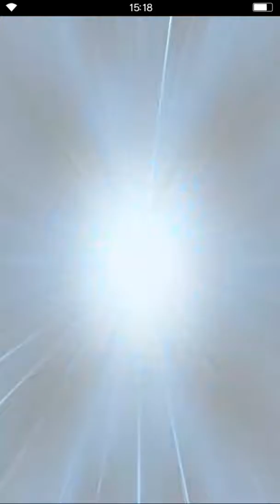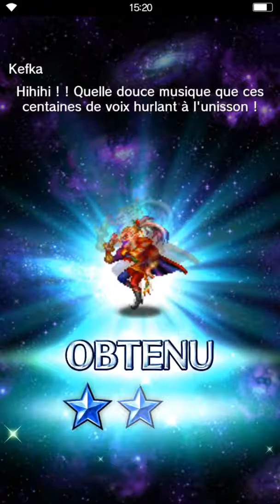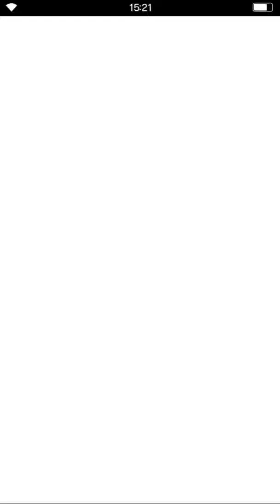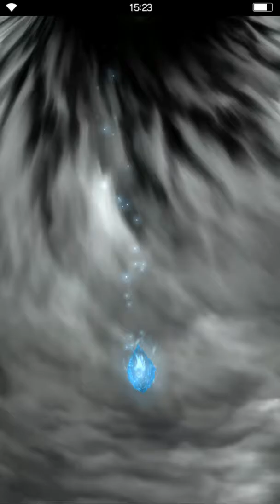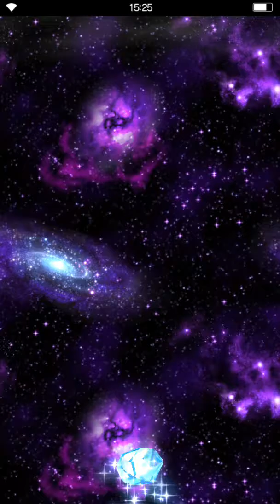FFBE: invocation rare et invocation du nouvel an lunaire & composition d'équipes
Merci 😊